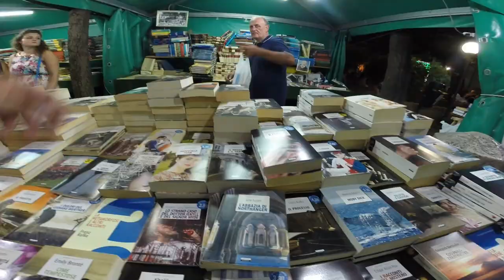ASSUNTAMMXV | INCENDIO DEL CAMPANILE